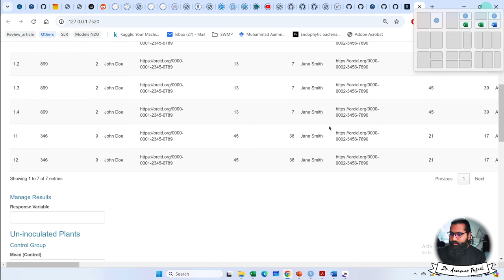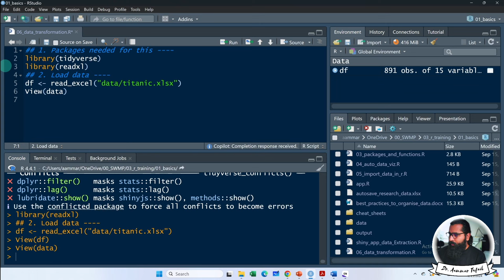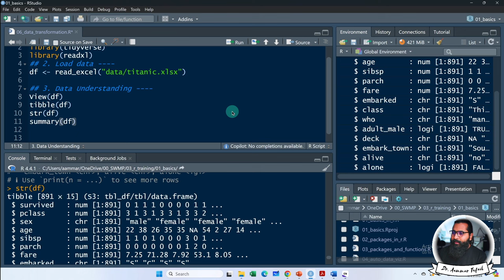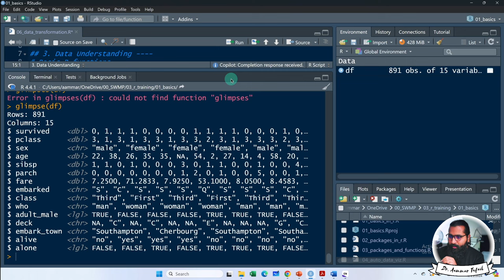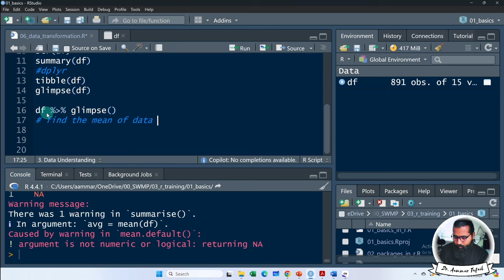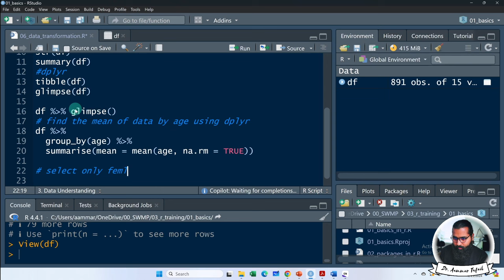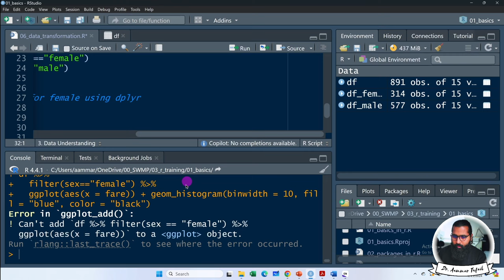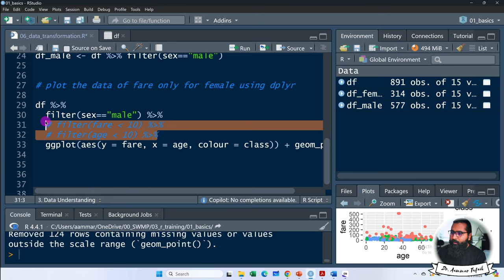Data Handling in R using dplyr packages in R with Aammar